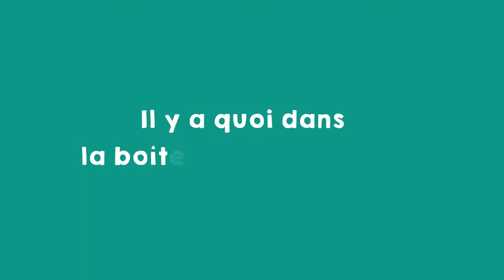Attrape rêves - Space cowboys - lapouleapois.fr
Un jeu pour les enfants dès 4 ans, qui leur permet de développer le sens de l’observation et l’estimation des formes, tout en repoussant de méchants cauchemars! Un jeu d'observation tout doux avec une variante coopérative pour faire de beaux rêves ensemble.